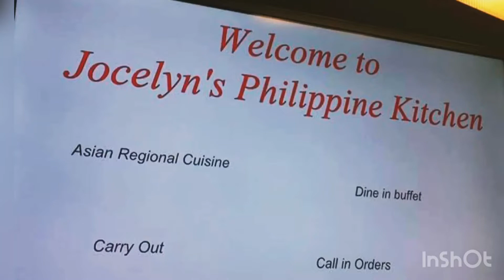American Style Sinigang.. Jocelyn’s Philippine Kitchen Version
Made this style so everyone can enjoy the dinner on table not just for Filipino style. We have to share the food when married with American. It’s a lot better without the kangkong and the eggplants. I encourage Filipino wife to think what thier husband can eat too when serving meals. Hopefully this will give a hint to all Filipino American couple. Have a blessed day.